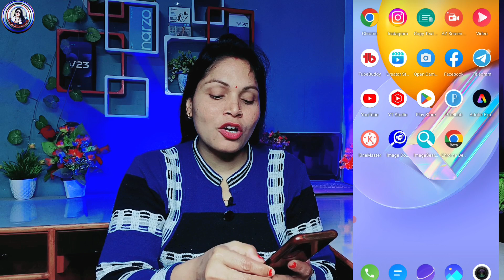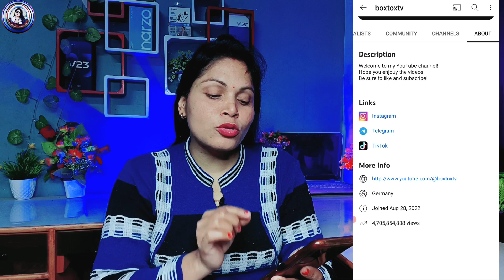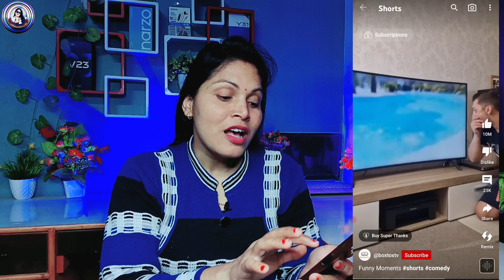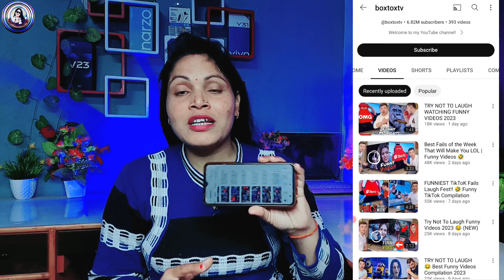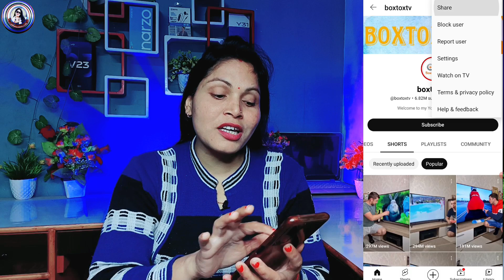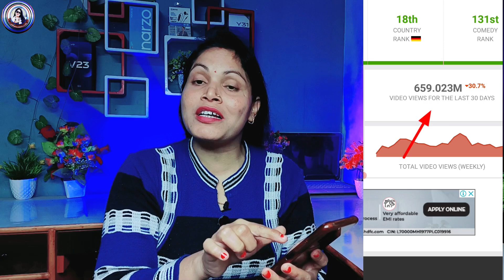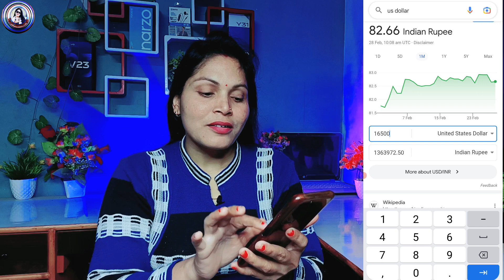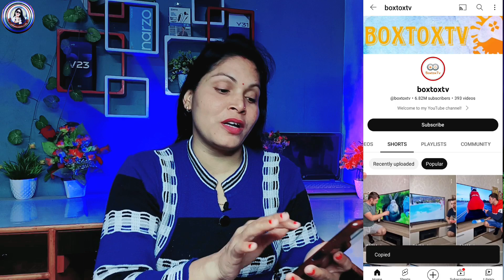बिना खुद का Video बनाएं सिर्फ Copy Paste करके कमाए महीनों के करोड़ों रुपए | Copy Paste Channel Ideas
Google से कहानी Copy Paste करके Story Video बनाओ
mobile se kahani video Kaise banaye
mobile se story video banana sikhe
kahani ki video kaise banaye
kahani channel kaise banaye
story video kaise banate hai kinemaster se
hania voice channel kaise banaye

❤️ Aishwarya Dubey ❤️
From -ayodhya UP ( INDIA )